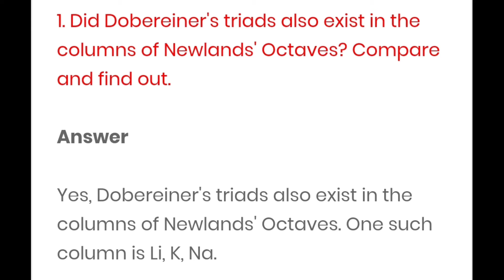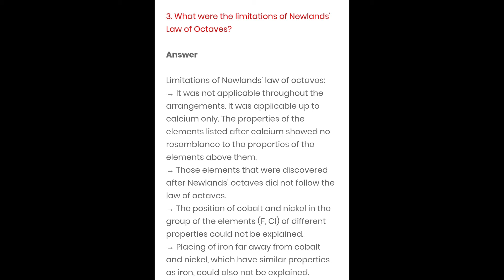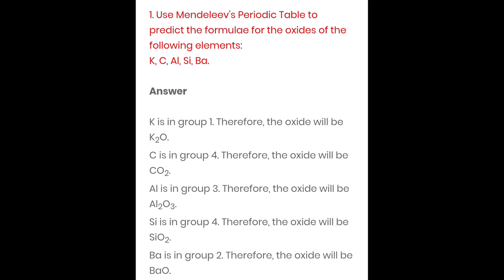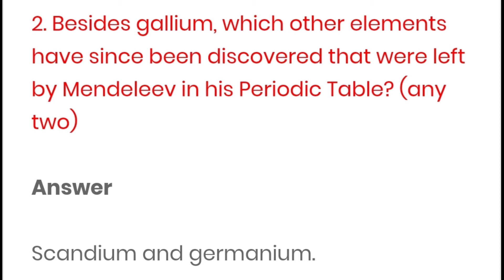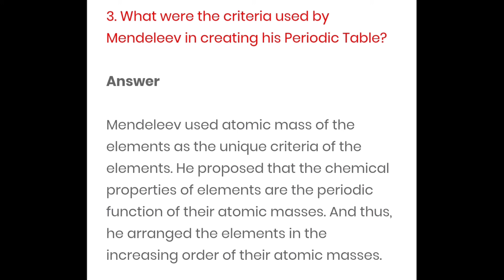Class 10th Subject Science Ch-5 Question/Answers by ANUJ YADAV SIR 8 10 20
Online Classes Session 2020-21 New Session July Month "Class 10th Subject Science Ch-5 Question/Answers by ANUJ YADAV SIR 8 10 20